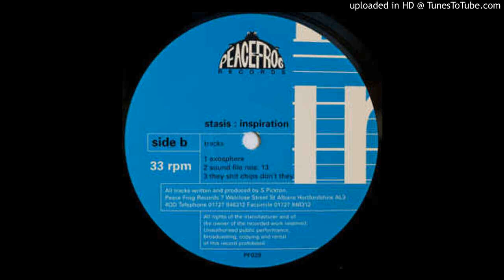Stasis-They shit chips don't they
Track will be removed on request.